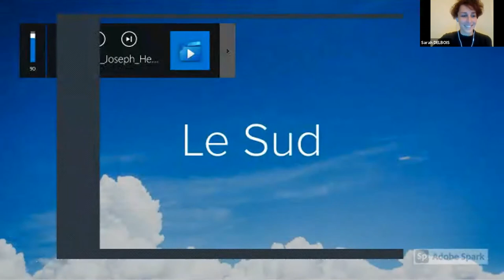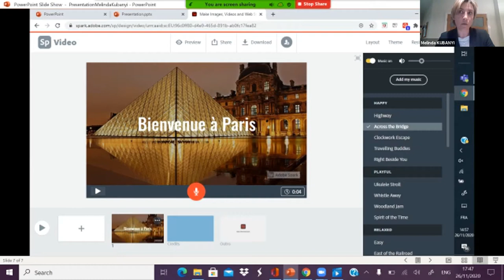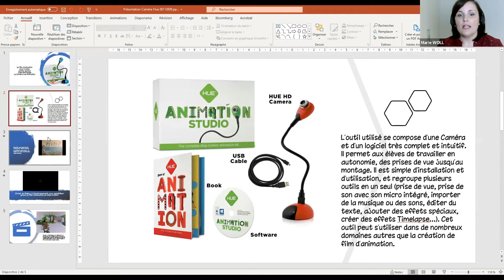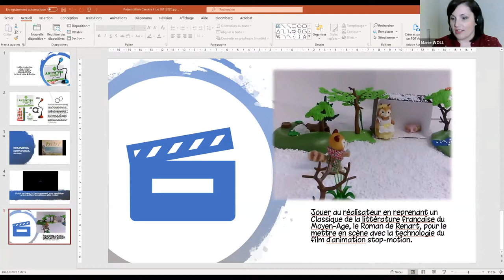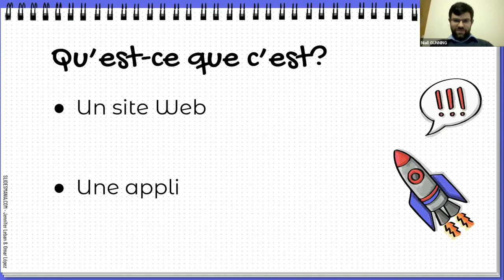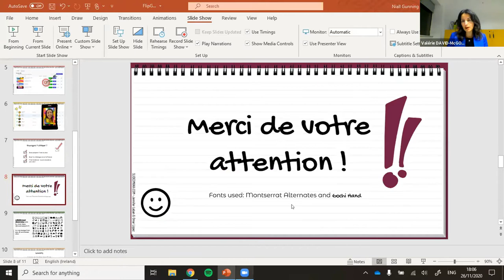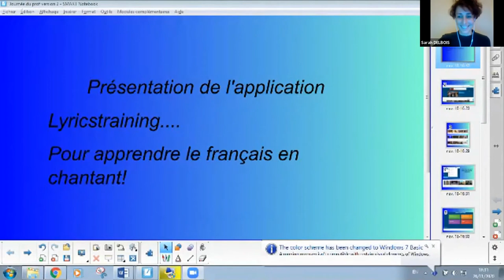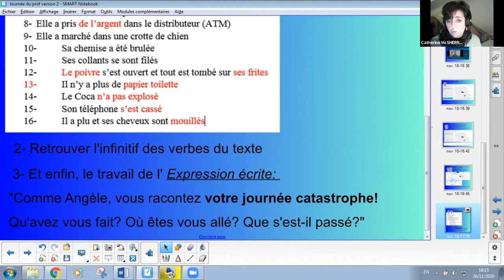Journée Internationale du Professeur de Français 2020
A l’occasion de la deuxième Journée Internationale du Professeur de Français, une table ronde a été organisée sur la thématique "Créativité et Numérique : Le prof de français derrière son écran en Irlande" jeudi 26 novembre 2020.
L’ambassade de France en Irlande, en partenariat avec la FTA, le LFI, ADEFFI, les Alliances françaises de Dublin et Cork se sont réunis accompagnés d'enseignants de français de différents établissements en Irlande afin de présenter des outils numériques et de discuter autour des pratiques pédagogiques en ligne.